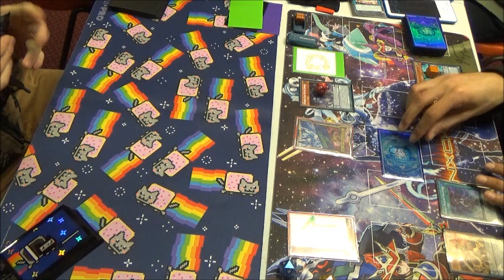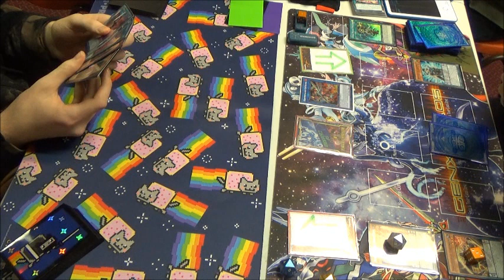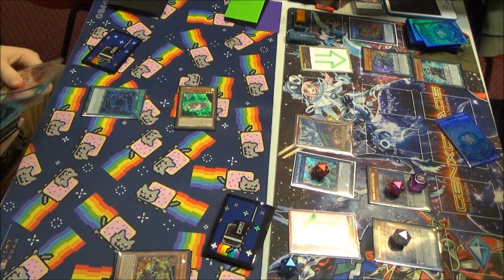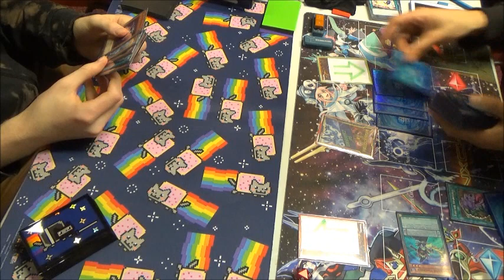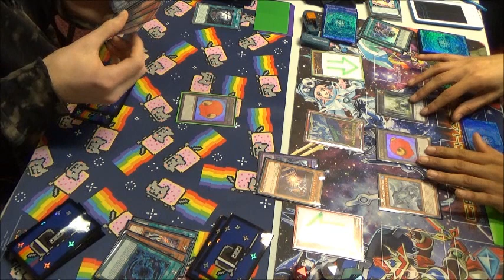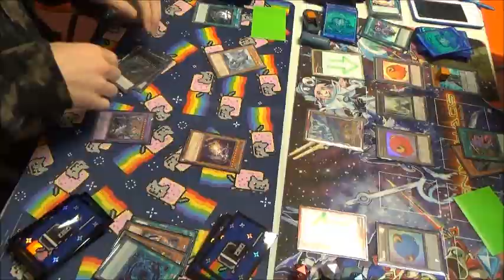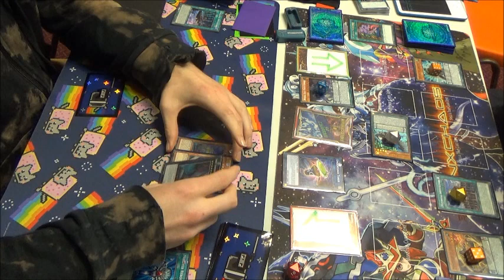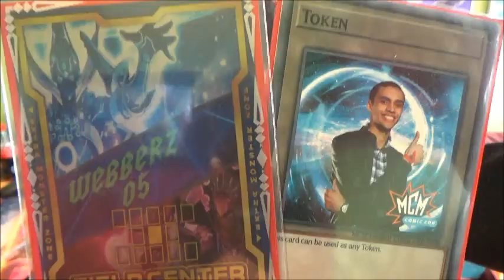Yugioh! Tournament 18th Janaury 2020: Round 2 - Pure Endymion Pendulum vs Shaddoll Trains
Me - Endymion
Giorgio - Trains